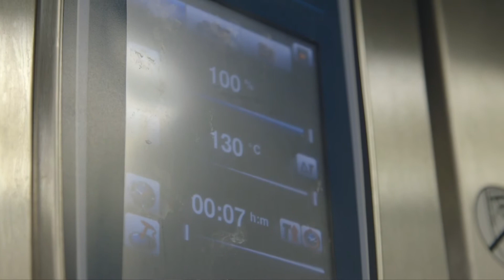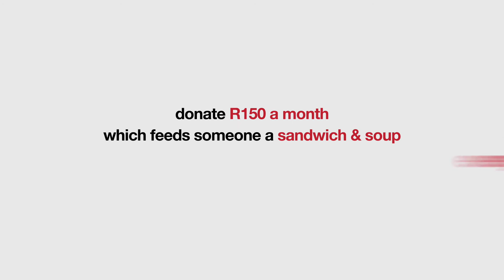Part 4: Chester Missing visits Ladles of Love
It's interview time!

Chester Missing continues to walk through the CTICC where Ladles of Love was once based to run their operation. Take a look at the amazing Love Activists who are helping out through every part of the process to help get food to the needy around Cape Town during COVID-19 in June 2020.